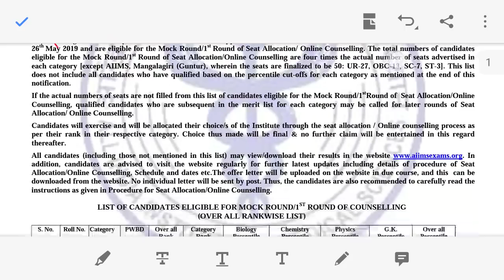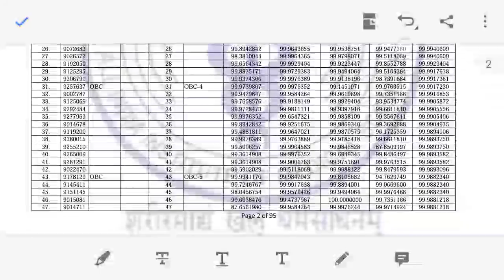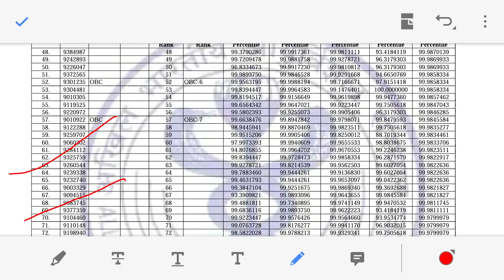AIIMS MBBS Exam result 2019 declared